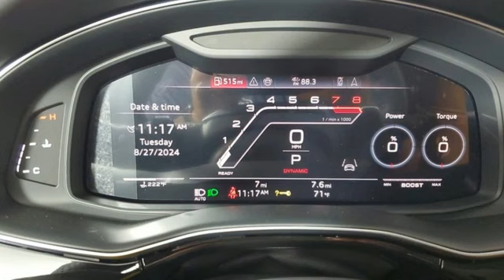New 2024 Audi RS Q8 Marietta Atlanta, GA U58528 - SOLD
Year: 2024
Make: Audi
Model: RS Q8
Trim: 4.0T
Engine: 4.0L V8 Turbocharged DOHC 32V LEV3-ULEV125 590hp
Transmission: 8-Speed Automatic with Tiptronic
Color: Black
Interior: Qn
Stock #: U58528
VIN: WU1ARBF14RD017396

Address:
1715 Cobb Parkway South